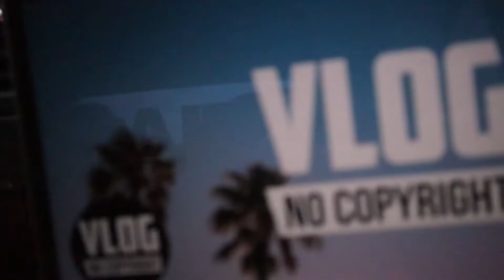The First Part Of The Montana Road Trip